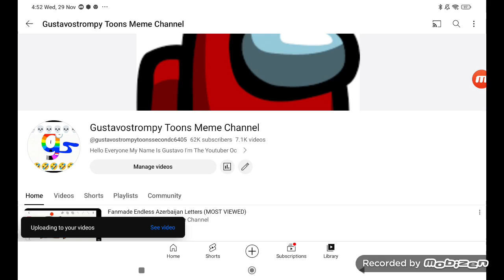Happy 62K Subscriber Day! (7175 Video)